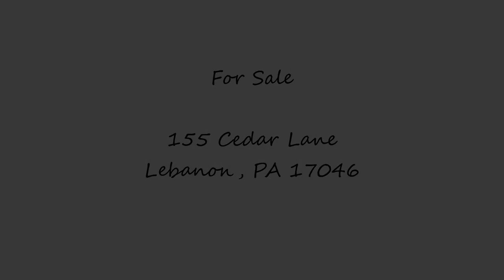155 Cedar Lane - Lebanon, PA 17046 - Howard Hanna Krall Real Estate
Wow, check this one out!  Welcome to your spacious new home, featuring 3 bedrooms (a possible 4th), 2.5 bathrooms, an inviting kitchen with tile backsplash, a formal dining room, an open living room with plenty of natural light, and a primary bedroom suite with a full bathroom and double-door closet.  The lower level has a large family room (or 4th BR) with new slider door to your patio and big, fenced-in backyard.  Relax on the deck with vinyl/iron wrought railing and canopied pergola to shade you while you sip that after-work drink, enjoying the panoramic view of the horizon atop the neighborhood.  Park in your side-entered, 2-car garage or on the large driveway with parking for 4+ cars.  All appliances, including a stainless-steel gas range, refrigerator, and dishwasher, along with washer & dryer, are included.  Patio furniture and red-felt pool table also included!  There is a ton of storage in this home including a crawl space accessed in the garage.  Save money with economical natural gas heat and cool down with central air conditioning!  All this on a huge, pristine, flat corner lot with mature landscaping!  Don’t miss out!  Contact an agent today!